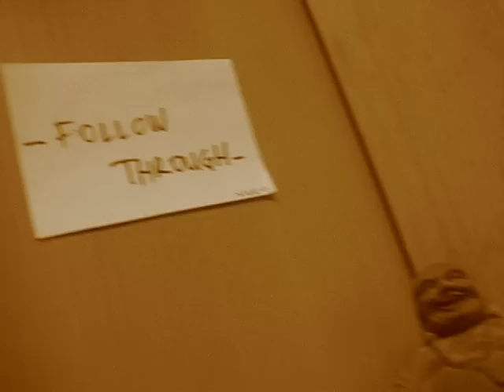the WEAK -End. -VICE 45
ha ha this song is about drunk texting my ex loved one. DAM! -Vice 45